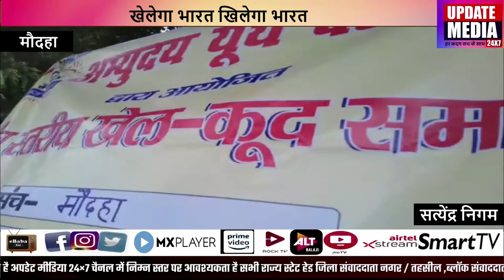संभाग दक्षिण उत्तर प्रदेश भाग बुंदेलखंड अंचल हमीरपुर संच मौदहा में संच स्तरीय खेलकूद प्रतियोगिता